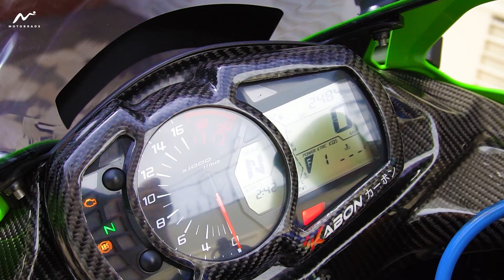Gue Jatuh Cinta Sama Motor 4 Silinder Ini...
Motor:
Husqvarna Nuda 900R
Honda PCX 160
Benelli TNT 250 (On progress)

Gear:
Helmet:
AGV K3 Basic Evil
Bell Qualifier
Bell SRT Modular
RSV FF500
Premiere Dragon Evo

Jacket: Respiro Windproof Vest & YellowCorn
Gloves: Yellowcorn Gloves
Camera: GoPro Hero 4 Silver
Mic: Boya & Mic External

Untuk bussiness silahkan email ke